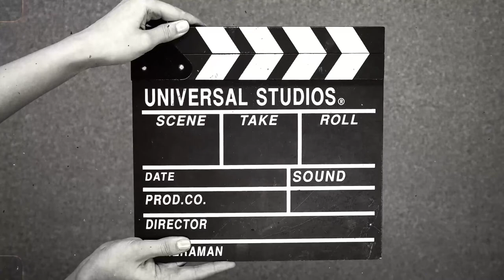3-hour study with me (relax piano music) 45/15 Pomodoro